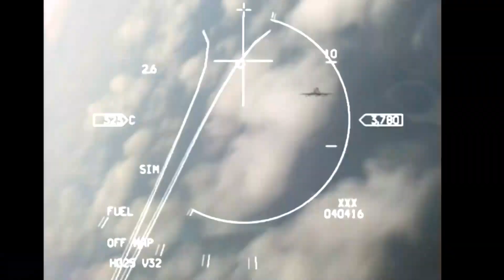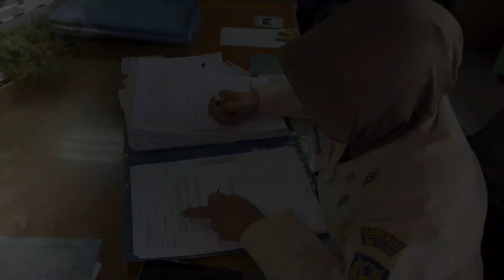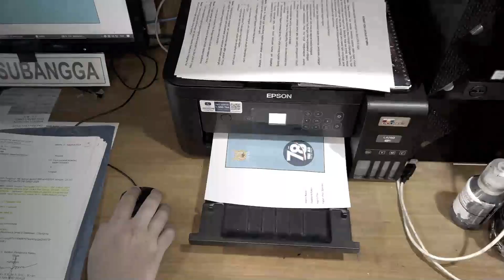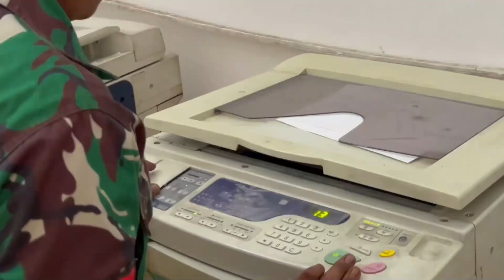🌏 PROFIL SEKRETARIAT UMUM ANGKATAN UDARA (SETUMAU)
Setumau adalah badan pelayanan TNI Angkatan Udara yang berkedudukan langsung di bawah Kasau/Wakasau. Bertugas  membantu Kasau/Wakasau dalam pembinaan sistem  administrasi umum di lingkungan TNI Angkatan Udara.

Dalam rangka pelaksanaan tugas tersebut, Setumau menyelenggarakan fungsi-fungsi sebagai berikut:

1. menyelenggarakan  pembinaan sistem  administrasi umum dan profesi personel korps administrasi umum di lingkungan TNI Angkatan Udara;

2. menyelenggarakan surat menyurat, produksi, dan reproduksi, serta distribusi di lingkungan TNI Angkatan Udara;

3. menyelenggarakan pembinaan kearsipan di lingkungan TNI Angkatan Udara;

4. menyelenggarakan kegiatan dukungan rapat, undangan, tata   tempat, dan pemutakhiran data pejabat TNI Angkatan Udara;

5. menyelenggarakan kegiatan pos TNI di lingkungan TNI Angkatan Udara; dan

6. Mengawasi, mengendalikan, dan mengevaluasi pelaksanaan administrasi umum di lingkungan TNI Angkatan Udara.

Setumau memiliki peran yang sangat vital dalam mendukung tercapainya tujuan organisasi TNI Angkatan Udara, melalui pembinaan fungsi personel dan Administrasi Umum, penyelenggaraan administrasi yang efektif dan koordinasi dengan berbagai pihak serta penyampaian pertimbangan dan saran kepada pimpinan, Setumau berkontribusi secara signifikan terhadap terwujudnya pelayanan Administrasi Umum yang Adaptif, Modern, Professional, Unggul dan Humanis (AMPUH).

DISPENAU@2024.